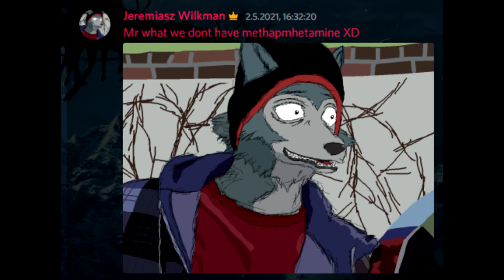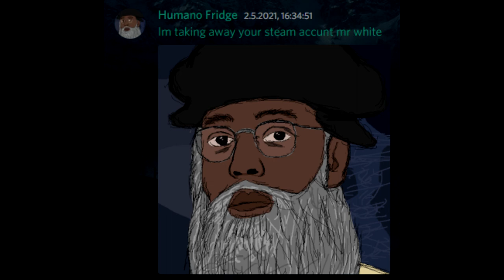JEREMIASZU GDZIE KOKAJNIK